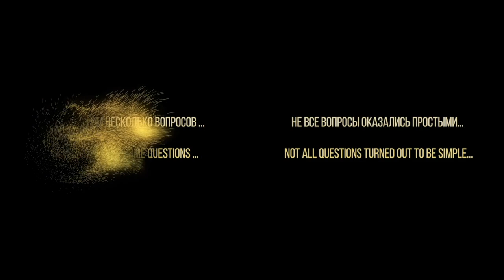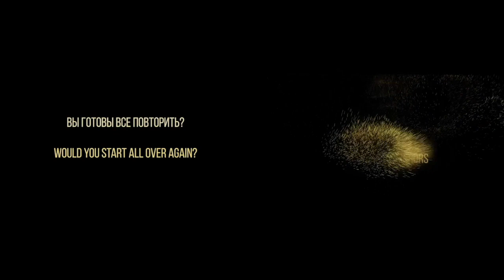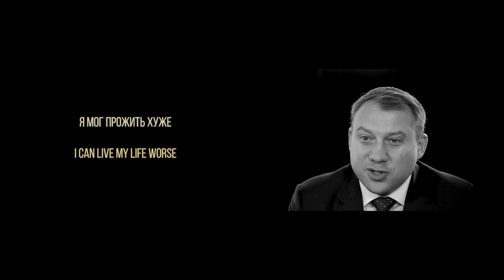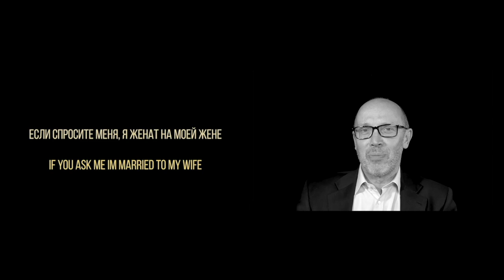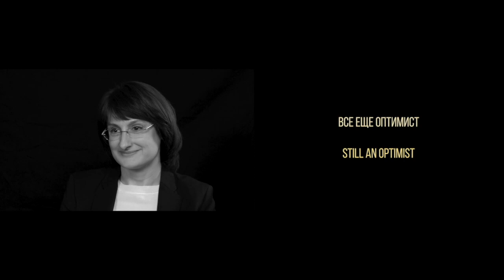Colliers / CRE AWARDS 2018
Видеоролик для компании Colliers / CRE AWARDS 2018
Производство HEADSHOT Media Group 2018